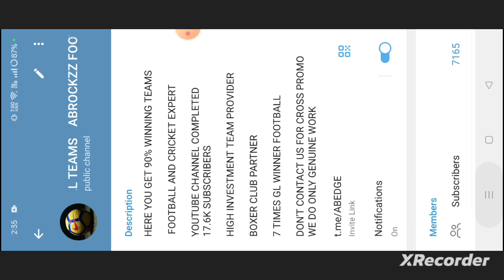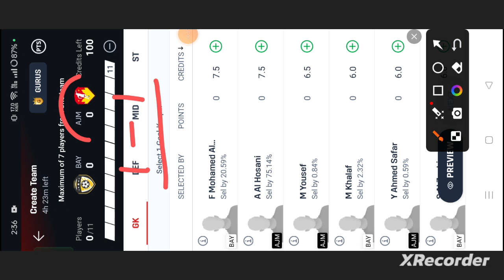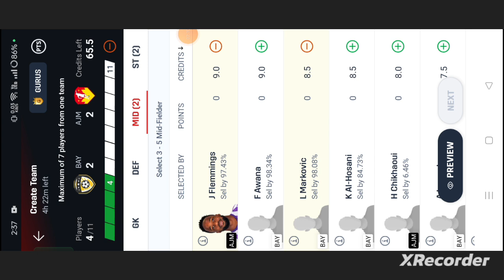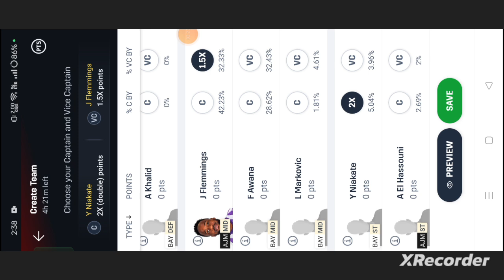BAY vs AJM Football dream11 team | BAY vs AJM Football dream11 team prediction win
own risk"

1. This analysis  is based on my

2.Dream11 takes great care to comply with all central and state legislation in India to ensure that  users are fully protected. Every contest on platform is carefully designed to comply with applicable statutes and regulations in India.

Thanks